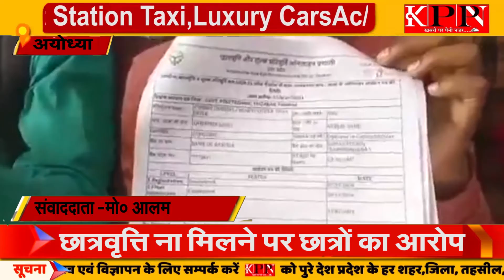छात्रवृत्ति ना मिलने पर छात्रों का आरोप...........KPPN NEWS LIVE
छात्रवृत्ति ना मिलने पर छात्रों का आरोप
मो० आलम
अयोध्या